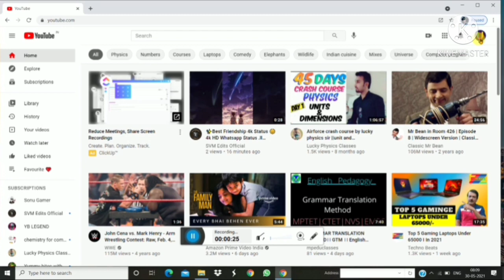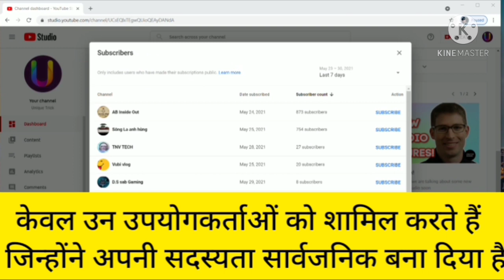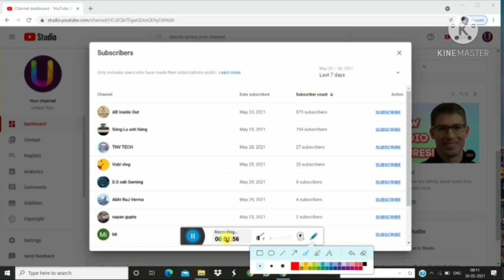How to see who subscribed my Youtube Channel | Easy to see your Youtube subscriber 2021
it's very easy way to to see your youtube subscribers  .Let's know in this video in Hindi step-by step.

★Support Your brother ❤️❤️

NOTE :-THIS CHANNEL DOES NOT PROMOTE ANY TYPE OF ILLEGAL, OFFENSIVE ACTIVITIES.